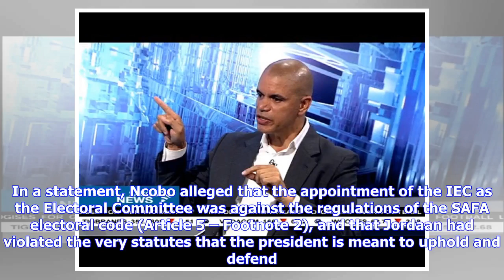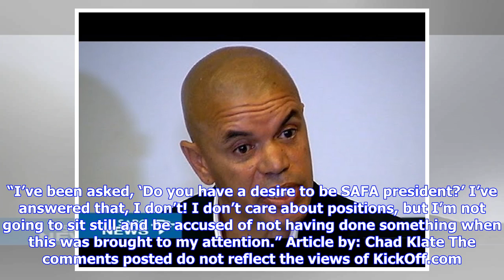Breaking News | Ace Ncobo calls on FIFA to place SAFA under administration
SAFA presidential nominee Ace Ncobo has continued his onslaught on the football association and its bosses, calling for immediate intervention from FIFA. Ncobo last week disputed the upcoming SAFA presidential elections, which has been set for March 24, claiming that the football body grossly violated its own statutes in the build-up thereto. This comes after the former SAFA and FIFA top referee was last month confirmed as incumbent president Danny Jordaan’s lone opposer in the race for the hots...